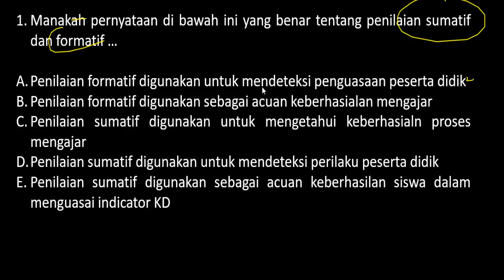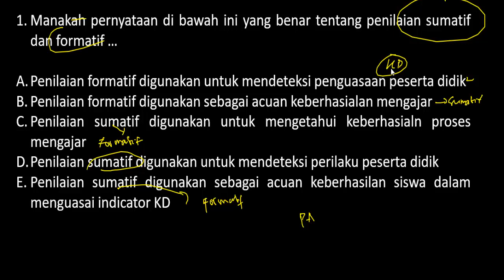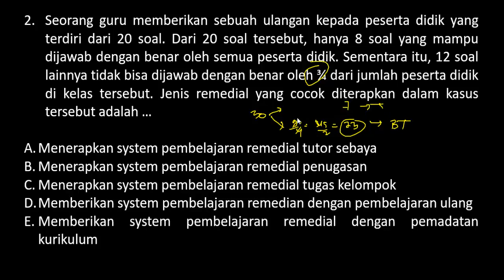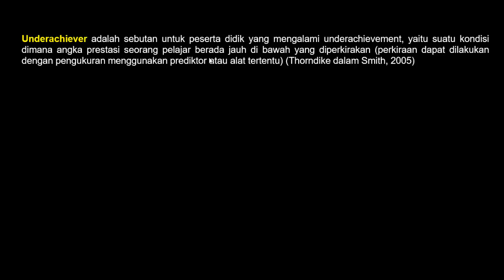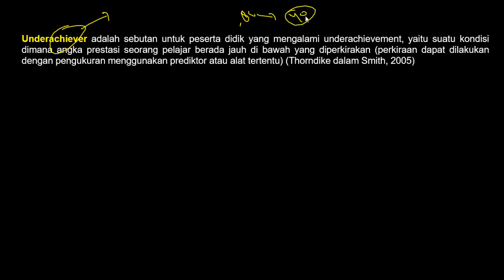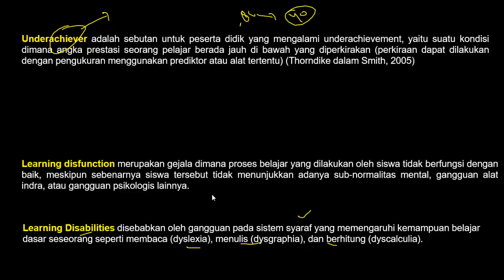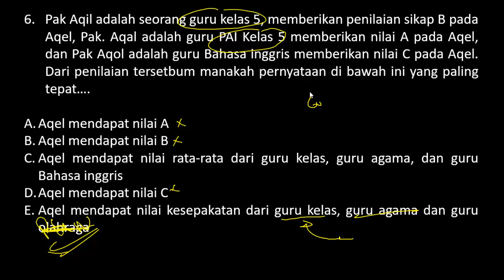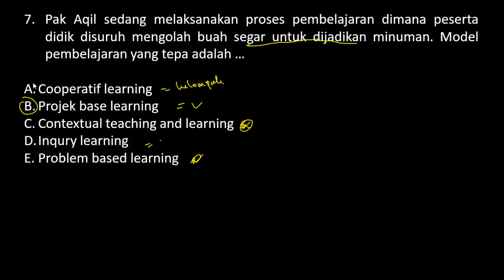Soal dan Pembahasan Seleksi PPPK Kompetensi Teknis 2021 (Part.1)